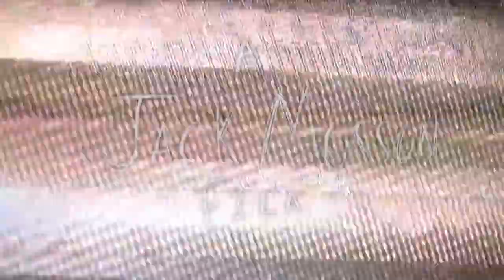Obliquity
Obliquity is a surreal short film about a girl named Kate who is visited by an inter-dimensional being, and becomes torn between two worlds.